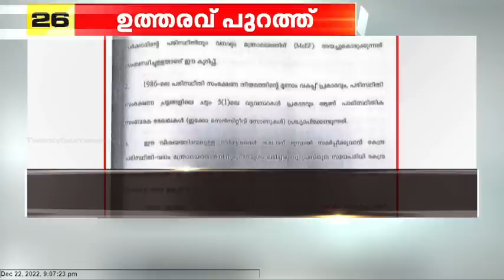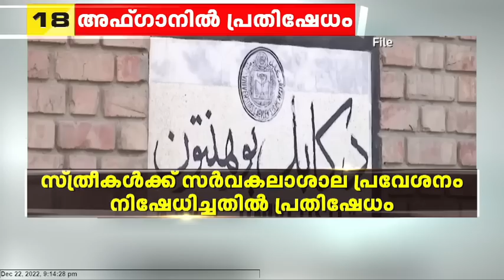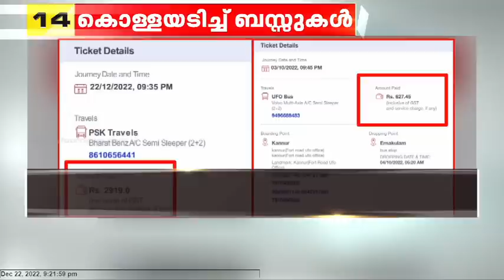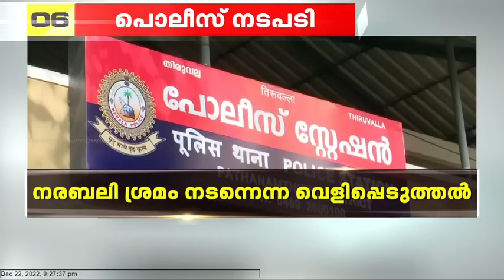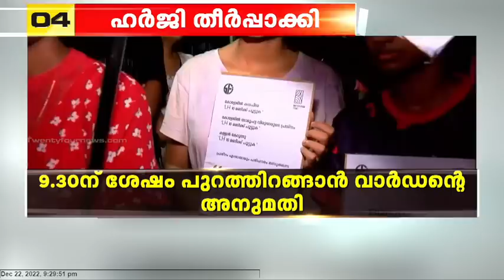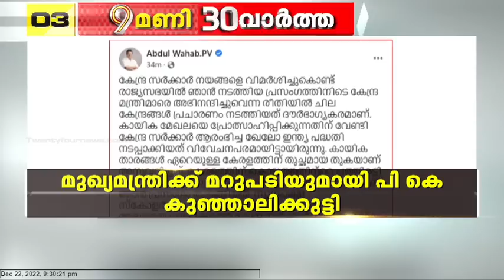9 മണി 30 വാർത്തകൾ | 22 December 2022 | 24 News